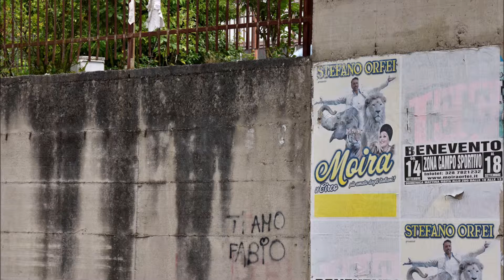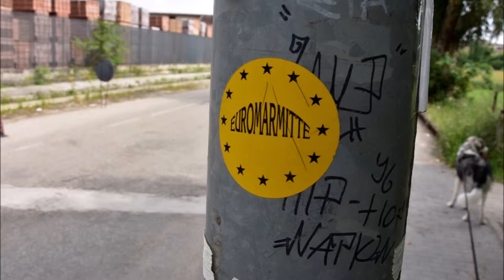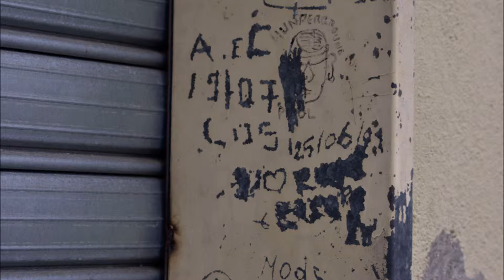Yoshi@Reisedog in Italy: Benevento and more